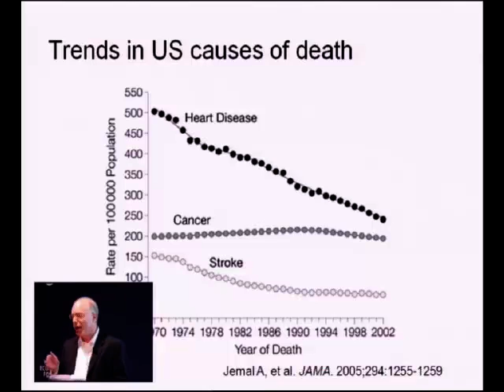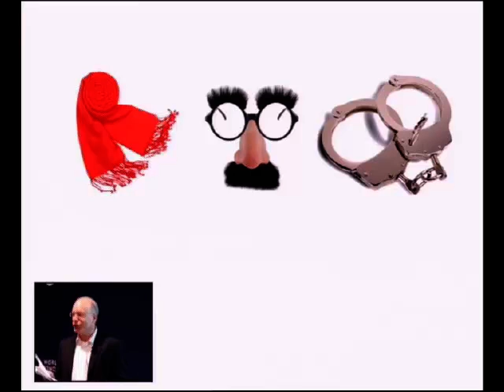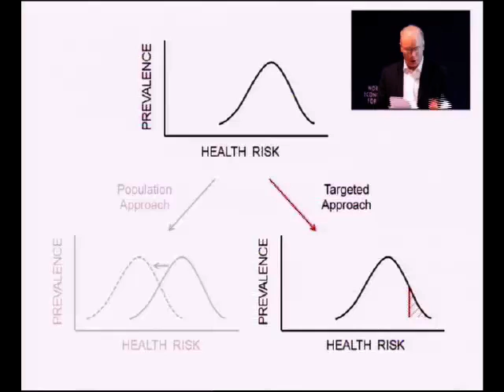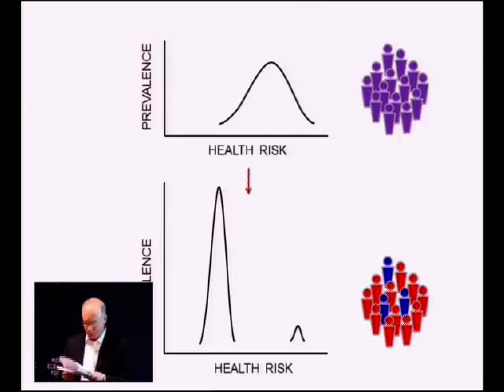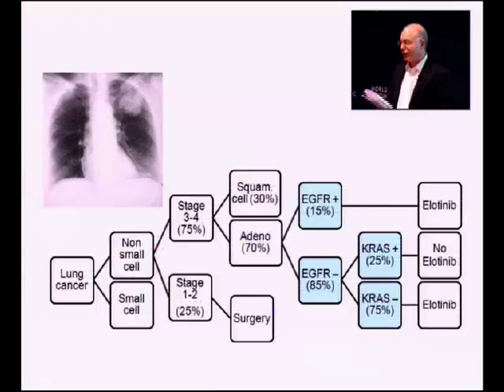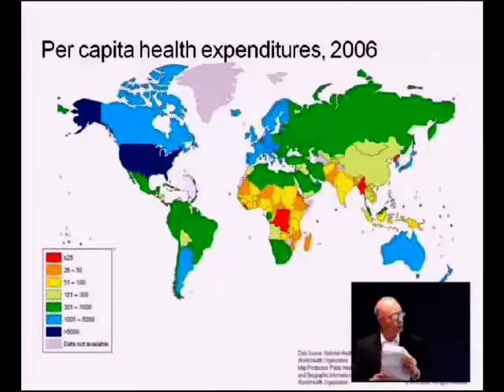Davos 2010 - IdeasLab with University of Pennsylvania & The Wharton School - David Asch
IdeasLab with University of Pennsylvania and The Wharton School
Join the University of Pennsylvania and the Wharton School in the IdeasLab to discover the latest creative solutions in life sciences